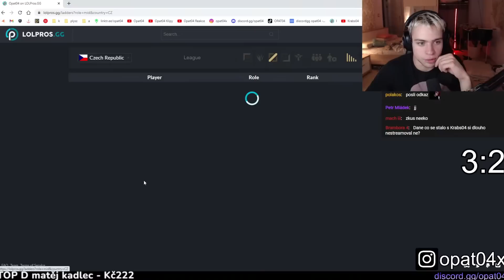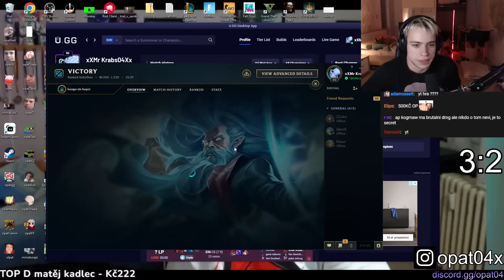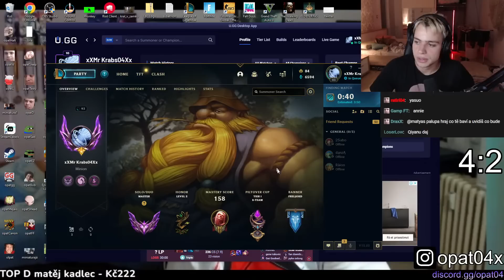KOLIK JSEM SI VYDĚLAL ZA JEDNU HRU?